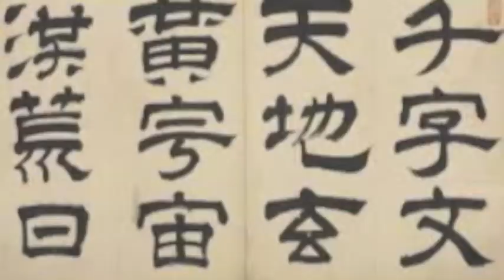Confucius Say WHATT???